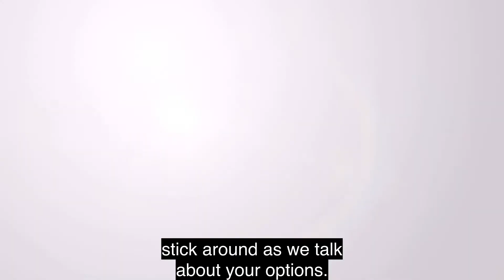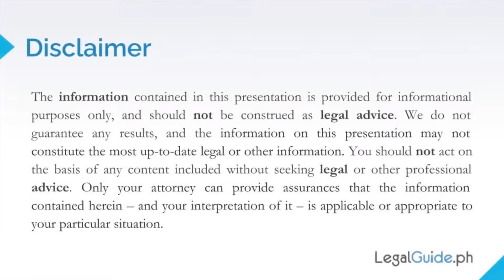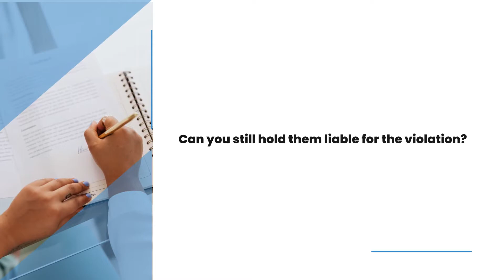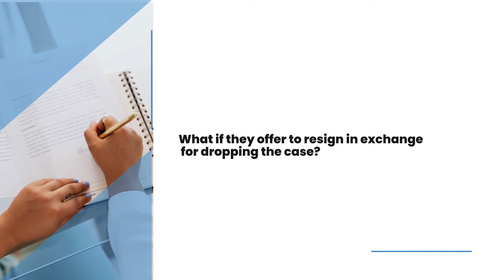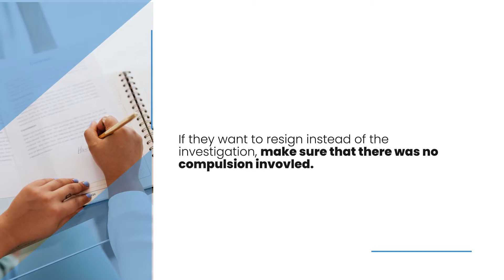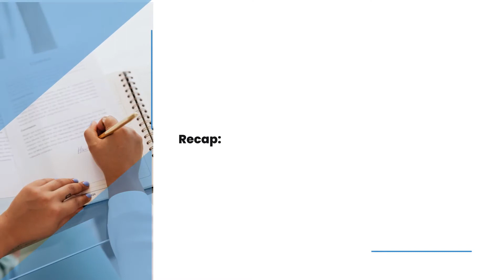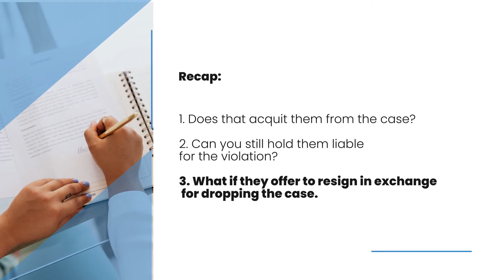Can employees with pending cases resign?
When a person does something wrong, it’s only fair that we hold them accountable for what they did, right? But what if the person wants to wash themselves of responsibility or wants to escape the consequences of what they did?

This happens in work situations when a person is under investigation for a work violation, and suddenly, they say, “Sir, resign na lang po ako ako.” What then happens, what effect will it have on the pending case?

This is exactly what  Angela N. is wondering about when she submitted this question on our website and she says:

“Attorney, how do we manage employees with pending admin cases who would like to resign while their case is still ongoing. Should the leaders/HR consider/accept the resignation? How would the HR/Leaders handle this?”

If you would like to know the answer as well, stick around as we talk about your options.

 Go to info.legalguide.ph/discipline to learn more.